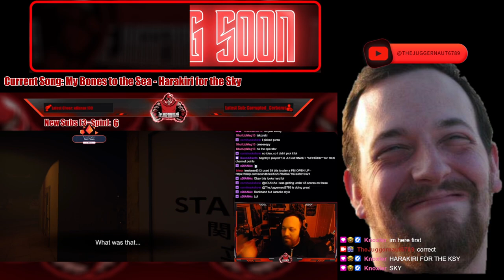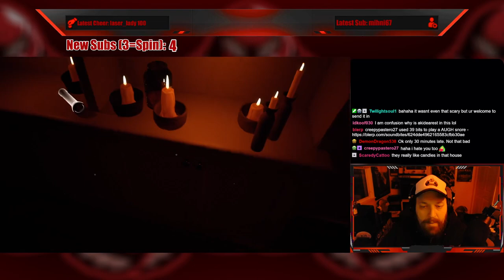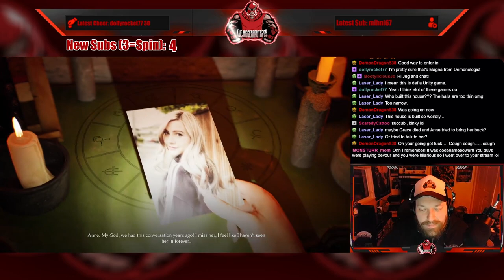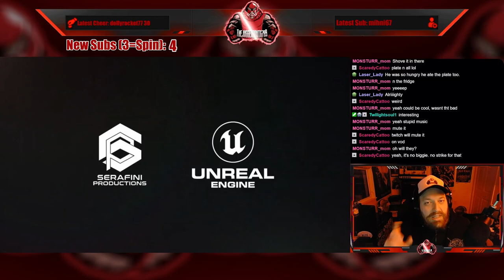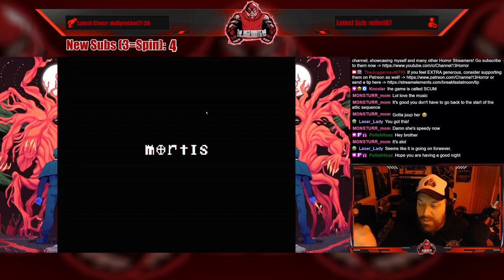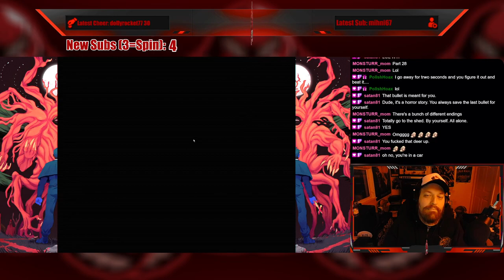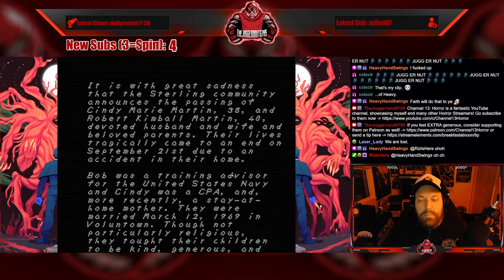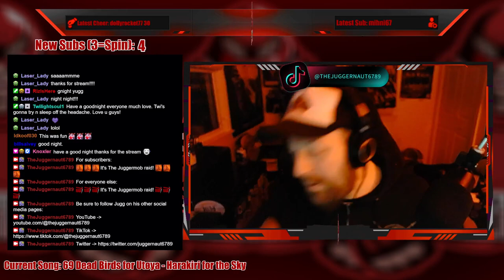Full Stream - March 20, 2023 - (Unfollow demo and Faith: The Unholy Trinity)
Recording from March 20, 2023 over on Twitch. Jugg plays Unfollow and FaithTheUnholyTrinity!